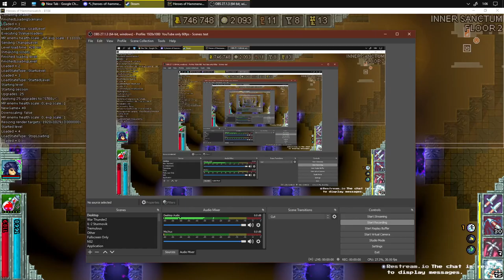Kill off the immortality boss before the others「HoH Moon Temple DLC」